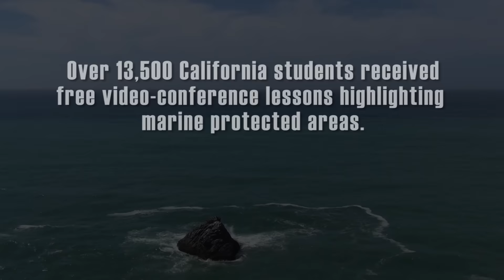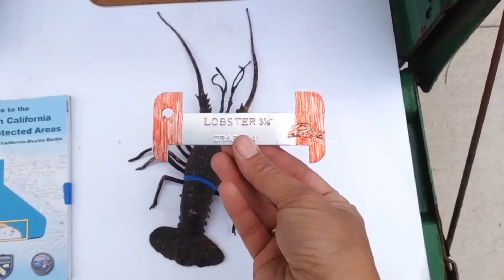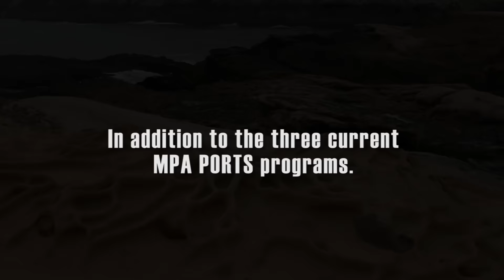Telling the MPA Story through Distance Learning 2